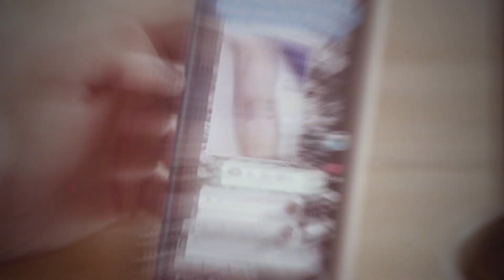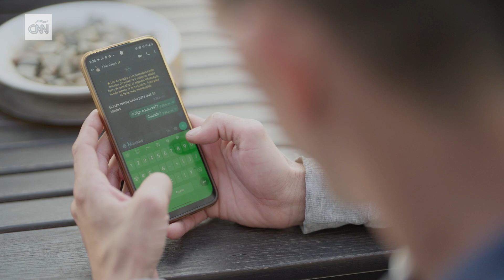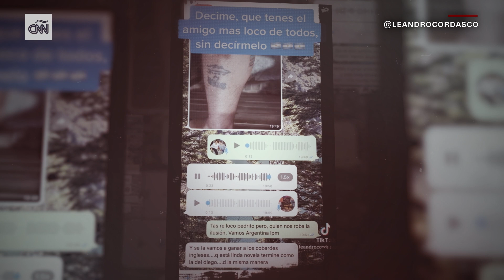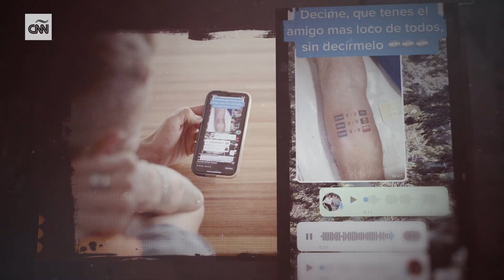El hincha que se tatuó los resultados de Argentina antes de ser campeón - La vida por la camiseta 4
Gonzalo es un hincha de la Scaloneta que creyó antes que nadie en que el equipo alcanzaría la gloria eterna en Qatar 2022. Partido a partido se tatuó los resultados de Argentina cuando todavía no había clasificado a octavos. ¡Incluso la derrota ante Arabia Saudita! Por eso la reacción de sus amigos se hizo viral: "¿cómo te vas a tatuar antes de tiempo?".

"La vida por la camiseta" trae las historias de seis fanáticos argentinos que se destacaron por su manera única de expresar amor por su selección.